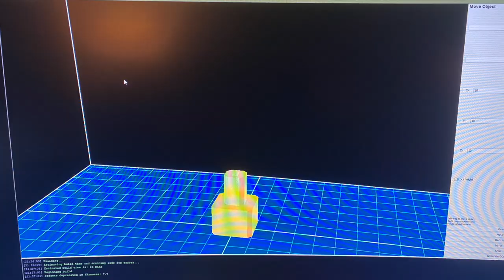Automated mojo blinds + hey google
This is the second iteration of the voice controlled contraption I created to automate our window blinds. Because I am too lazy to be manually turning mechanical knobs!
Next step will be to tidy up the 3D printed parts and mount it to the window side.